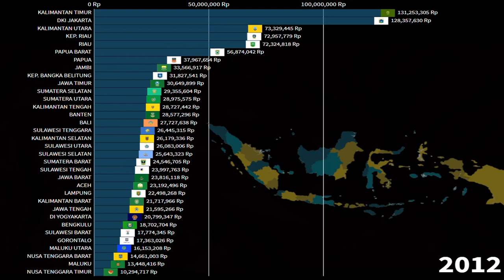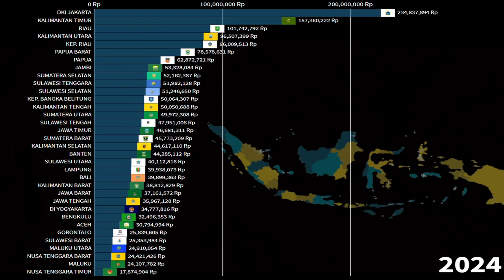Pendapatan Masing-Masing Provinsi di Indonesia Pertahun dalam Rupiah 1967-2025 (PDB per kapita)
Pendapatan Jakarta
Pendapatan Kalimantan Timur
Pendapatan Riau
Pendapatan Kepulauan Riau
Pendapatan Papua Barat
Pendapatan Jambi
Pendapatan Kepulauan Bangka Belitung
Pendapatan Jawa Timur
Pendapatan Sumatera Selatan
Pendapatan Kalimantan Tengah
Pendapatan Sumatera Utara
Pendapatan Banten
Pendapatan Bali
Pendapatan Kalimantan Selatan
Pendapatan Sulawesi Utara
Pendapatan Aceh
Pendapatan Sumatera Barat
Pendapatan Sulawesi Tenggara
Pendapatan Sulawesi Selatan
Pendapatan Jawa Barat
Pendapatan Lampung
Pendapatan Sulawesi Tengah
Pendapatan Kalimantan Barat
Pendapatan Jawa Tengah
Pendapatan Daerah Istimewa Yogyakarta
Pendapatan Bengkulu
Pendapatan Nusa Tenggara Barat
Pendapatan Gorontalo
Pendapatan Sulawesi Barat
Pendapatan Maluku Utara
Pendapatan Maluku
Pendapatan Nusa Tenggara Timur

Ekonomi Jakarta
Ekonomi Kalimantan Timur
Ekonomi Riau
Ekonomi Kepulauan Riau
Ekonomi Papua Barat
Ekonomi Jambi
Ekonomi Kepulauan Bangka Belitung
Ekonomi Jawa Timur
Ekonomi Sumatera Selatan
Ekonomi Kalimantan Tengah
Ekonomi Sumatera Utara
Ekonomi Banten
Ekonomi Bali
Ekonomi Kalimantan Selatan
Ekonomi Sulawesi Utara
Ekonomi Aceh
Ekonomi Sumatera Barat
Ekonomi Sulawesi Tenggara
Ekonomi Sulawesi Selatan
Ekonomi Jawa Barat
Ekonomi Lampung
Ekonomi Sulawesi Tengah
Ekonomi Kalimantan Barat
Ekonomi Jawa Tengah
Ekonomi Daerah Istimewa Yogyakarta
Ekonomi Bengkulu
Ekonomi Nusa Tenggara Barat
Ekonomi Gorontalo
Ekonomi Sulawesi Barat
Ekonomi Maluku Utara
Ekonomi Maluku
Ekonomi Nusa Tenggara Timur

Tinggal di Jakarta
Tinggal di Kalimantan Timur
Tinggal di Riau
Tinggal di Kepulauan Riau
Tinggal di Papua Barat
Tinggal di Jambi

Common Source:

1) Tradingeconomics
2) Countryeconomy.com
3) Worldbank
4) IMF
5) Statista
6) UN